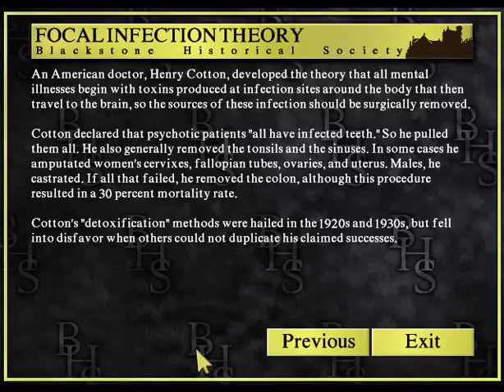John Saul's Blackstone Chronicles - [08/10] - [Abe] - English Walkthrough